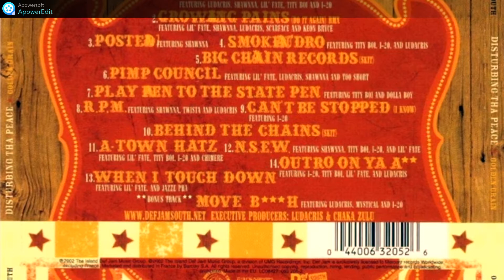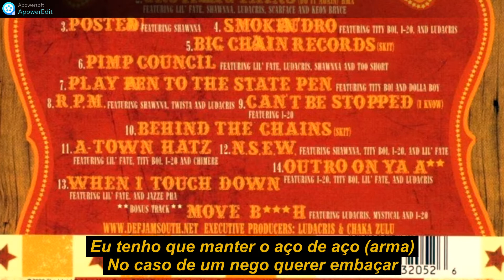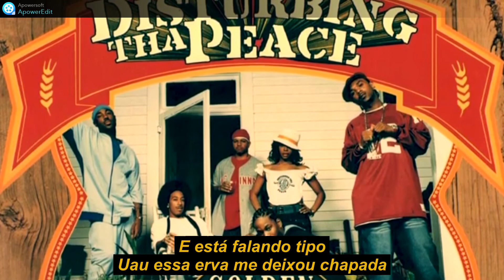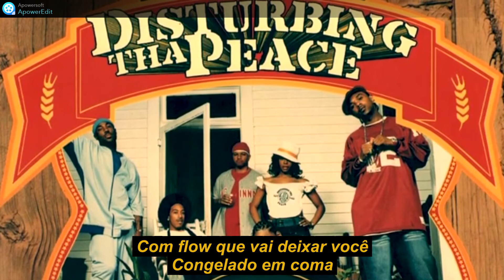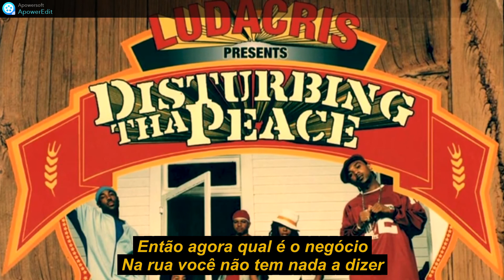Disturbing tha Peace R.P.M. Legendado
Featuring Shawnna, Ludacris & 1 more
Produced by Bangladesh
Data de lançamento 10 de setembro de 2002
Faixa 8